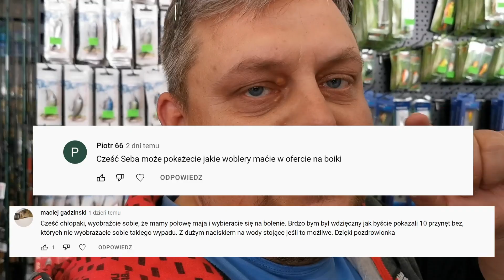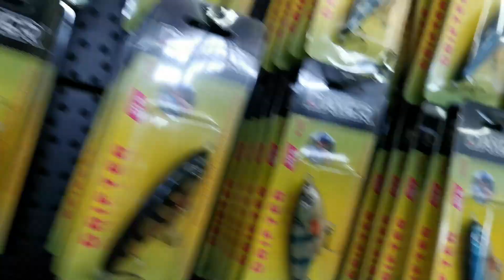ZADZIOROWE WOBLERY NA BOLENIE